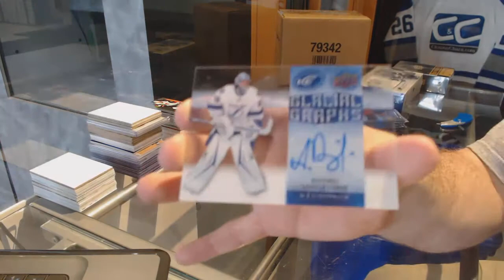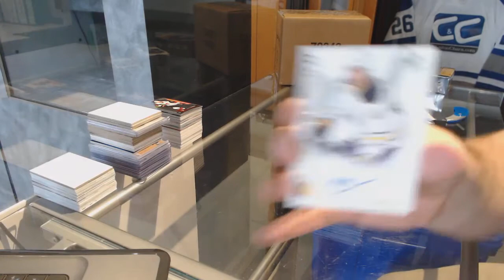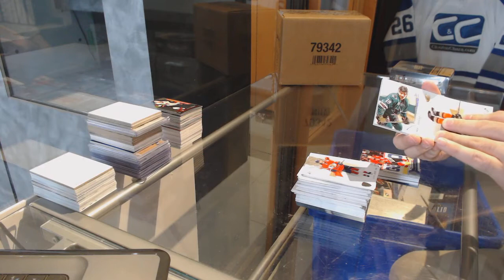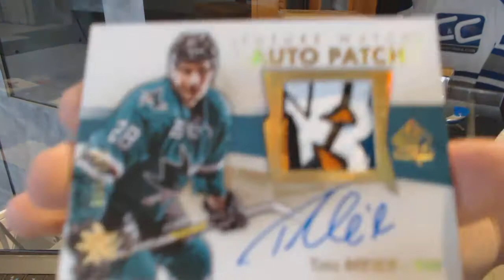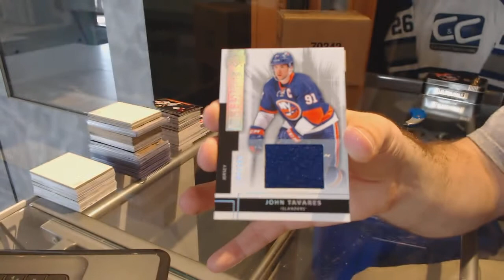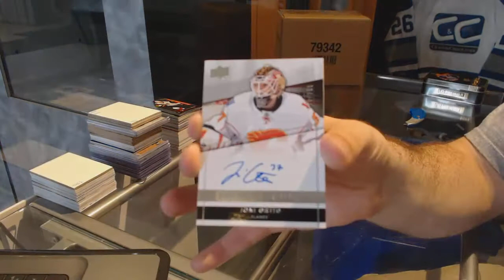16-17 UD Ice, 16-17 UD SP Authentic & 14-15 UD Premier Hockey Box Break - C&C GB #7449